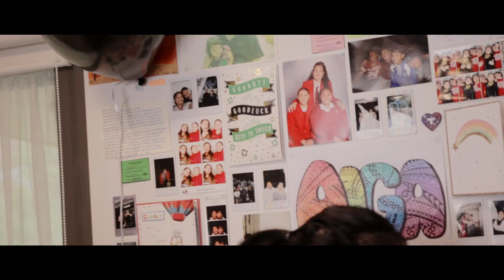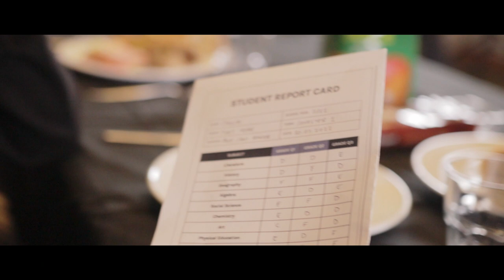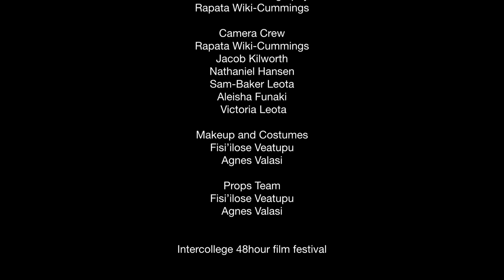Inner Thoughts (Toroa College)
Toroa College's entry in the 2022 Inter-College 48 Hour Film Competition.